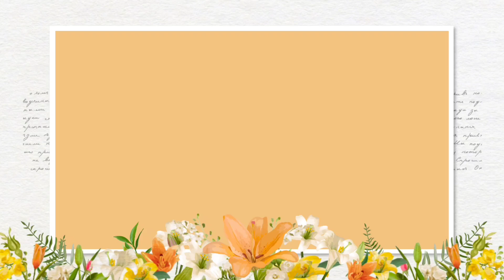Simple Rakhi Card | Rakshabandhan Card | Rakhi Gift Idea | Rakhi Craft | Rakhi Card Ideas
In this video ,I will show you  How to make Rakshabandhan greeting card

🌈Materials -

1.Colour Papers
2. Fevicol Glue
3. Scissor
4. Pearl Sticker
5. Thick sheet